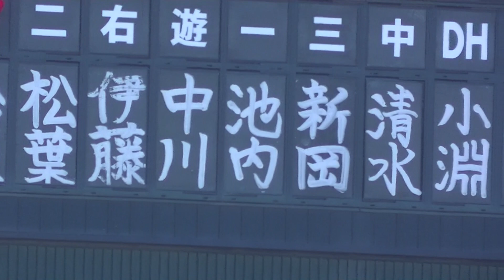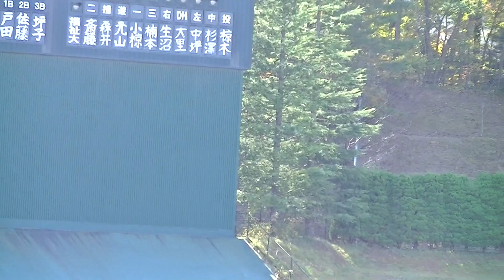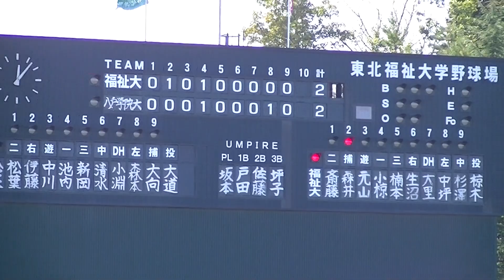R2年度10/31 東北福祉大学vs八戸学院大学「9回」令和2年度東北地区大学野球王座決定戦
開催場所：東北福祉大学野球場